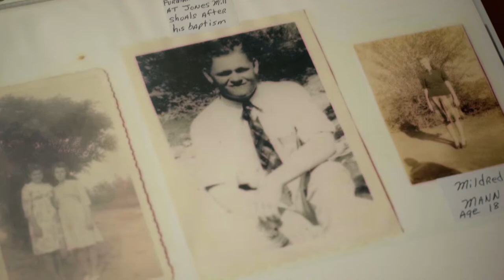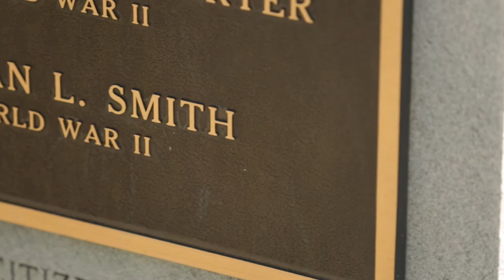Furman Smith - Congressional Medal of Honor Recipient